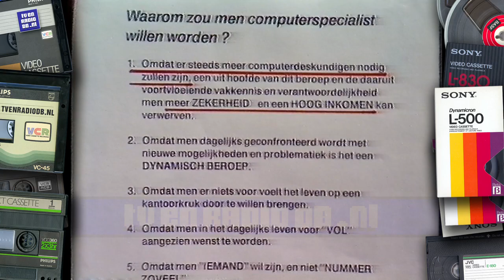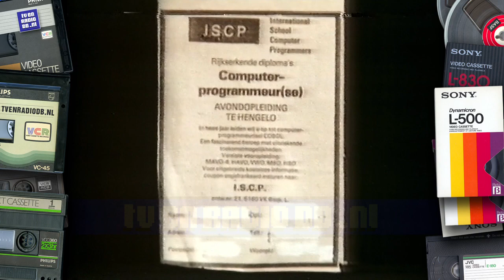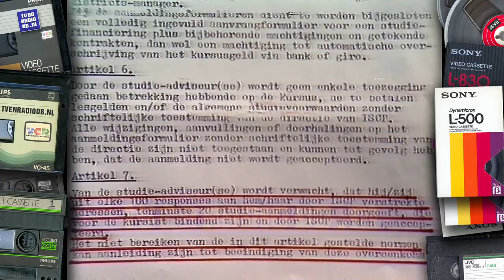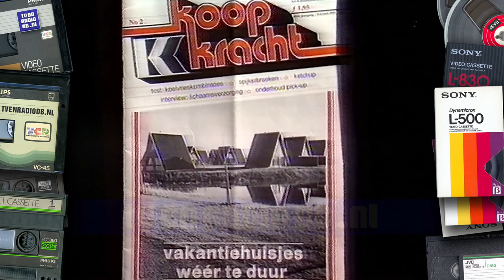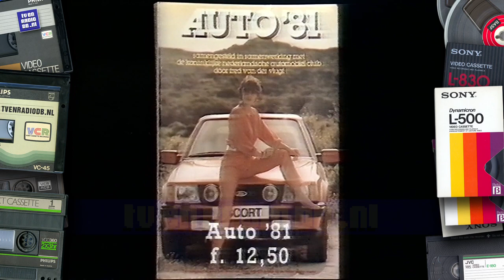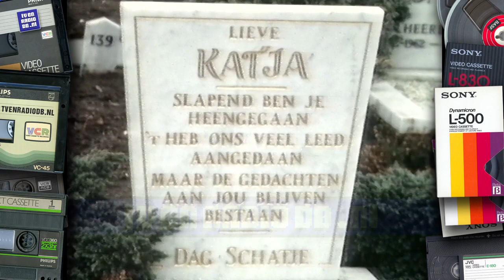TV: Koning Klant (19810205)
Complete aflevering van het consumentenprogramma "Koning Klant". Uitgezonden op 5 februari 1981 door de VARA.